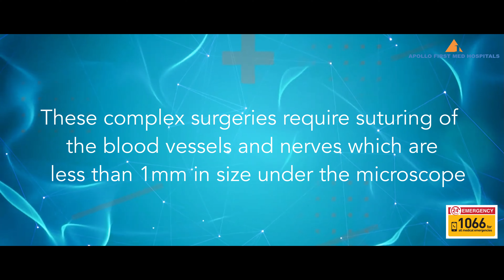தனது குழந்தையின் துண்டிக்கப்பட்ட விரலின் மறுசீரமைப்பு குறித்து பேசுகிறார் திருமதி சோபனா!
ஒரு குழந்தையின் அன்றாட வாழ்க்கையின் ஒரு பகுதியாக இருப்பது தான் விளையாட்டு. விளையாட்டின் போது, பெற்றோர்கள் தங்கள் குழந்தைகளை எவ்வளவு தான் பாதுகாப்பாக பார்த்துக் கொண்டாலும், சில நேரங்களில் சில சந்தர்ப்பங்களில் குழந்தைக்கு ஏற்படும் காயங்கள் எந்தவொரு முன்னறிவிப்பு இன்றியும் நடந்தேறிவிடுகிறது. காயங்கள் என்பது இயல்பு தான், ஆனால் அதுவே தீவிரமானதாக இருந்தால் என்ன செய்ய வேண்டும் என்பதற்கு எடுத்துக்காட்டாக விளங்குகிறார் சோபனா தம்பதி. விளையாட்டின் போது தனது மகனுக்கு ஏற்பட்ட காயத்தால் விரல் துண்டான நிலையில், அவரை உடனடியாக அப்போலோ பர்ஸ்ட் மெட் மருத்துவமனையில் அனுமதித்து சிகிச்சை செய்ததன் மூலம், தனது குழந்தையின் விரல்கள் ஒன்றிணைக்கப்பட்டு, இப்போது நலமோடு இருக்கும் தனது குழந்தையின் ஆரோக்கியம் குறித்து பேசுகிறார் திருமதி சோபனா.